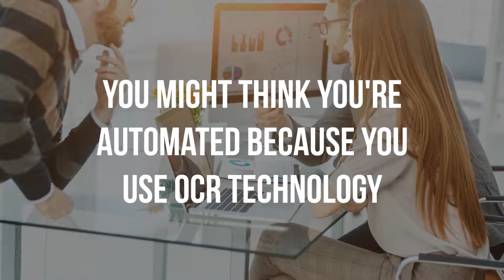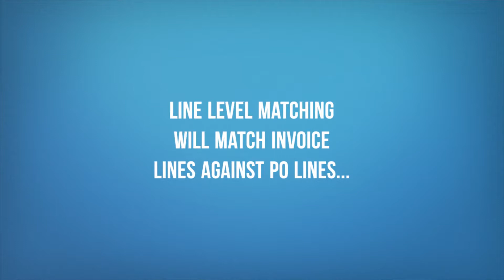Invoice Capture, E-Invoice Capja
Capja your invoices with Data Forge E-Invoicing!